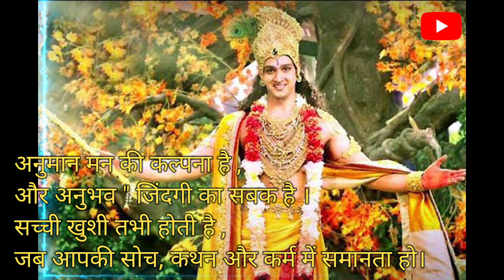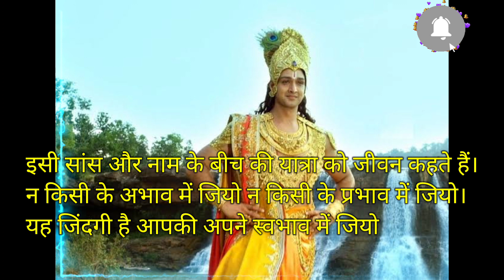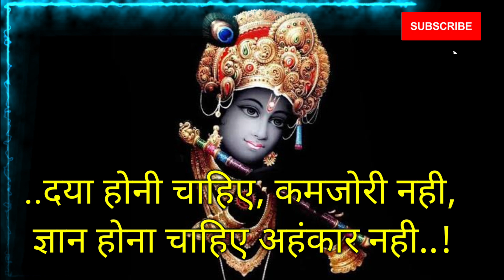धर्म बड़ा या इंसानियत ! Motivational speech (Morning Motivation)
धर्म बड़ा या इंसानियत, हर समस्या का समाधान ! राधे राधे !

Hare Krishna motivational speech | Hare Krishna Hare Rama Vani status

radhe Krishna motivational speech
Krishna motivation
Lord krishna
Krishna motivational video
Krishna vani all parts
Krishna Gyan
Krishna updesh mahabharata

Dsingh motivation and facts is truly motivational & spiritual channel. where we upload best motivational, inspirational and spiritual videos with positive content to make you motivated.